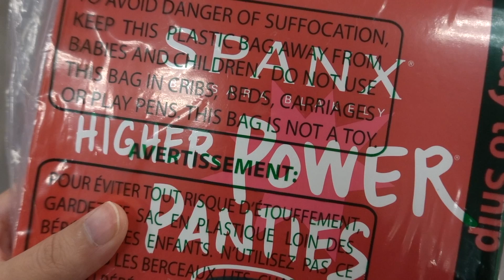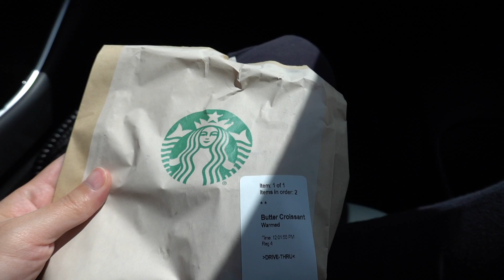18 Weeks Pregnant Today!!!!! | Minnie's VLOG 710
18 weeks pregnant today! Baby is rapidly growing and kicking up a storm in my belly! Very uncomfortable to sleep lately and lots of awkward stomach pains that I just have to deal with. Also my husband has been losing himself lately so I have to monitor him and keep his diet in check for the sake of his health. Get him back on his feel and keep him energized especially for the baby that will be coming real soon!